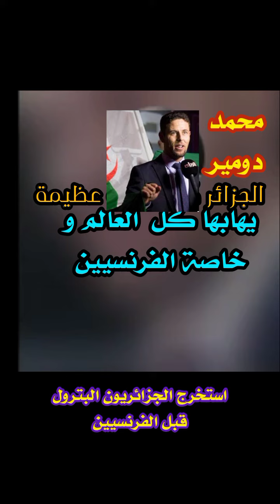أروع قصة عن الجزائر(محمد دومير)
التاريخ المجيد للدولة العظمى الجزائرية( المؤرخ محمد دومير)